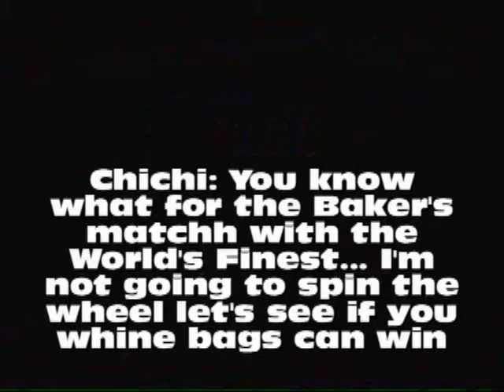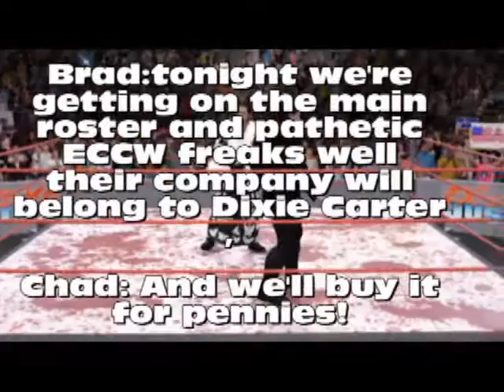Extreme Justice 2016 part 13